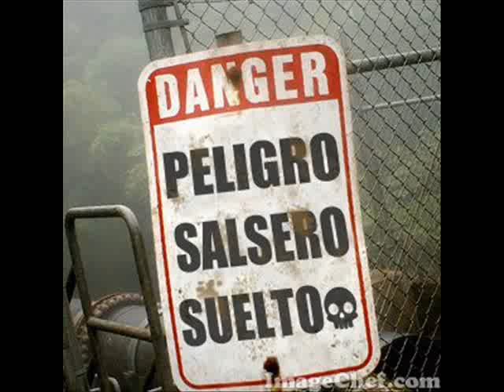Pecado - Los Naturales de Panama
Nuevamente subimos este video que nos borraron hace mucho desde Panama llegan Los Naturales y su tema ``Pecado´´ en la voz de Virgilio Garcia espero les guste y visiten mi emisora tu radio onine